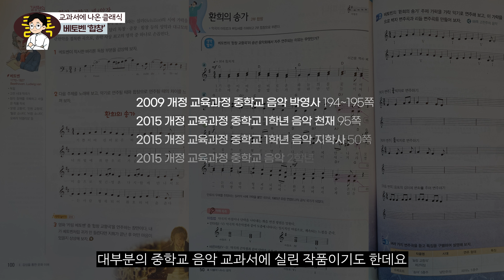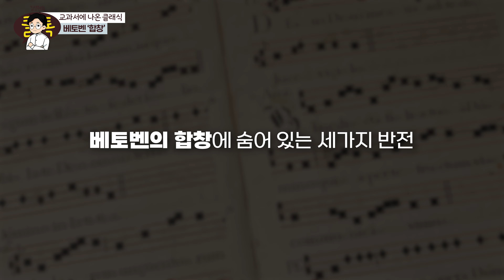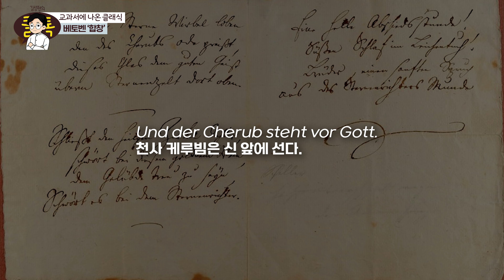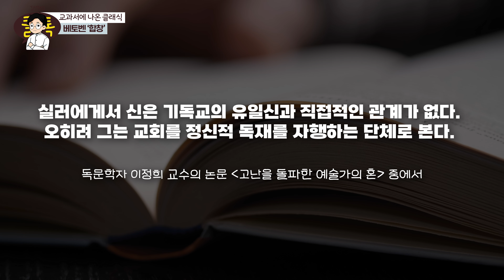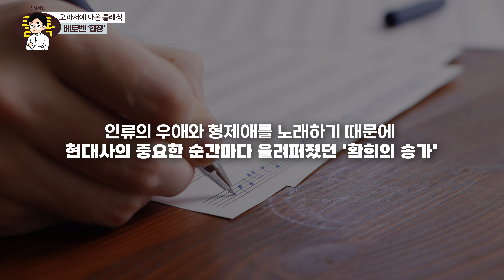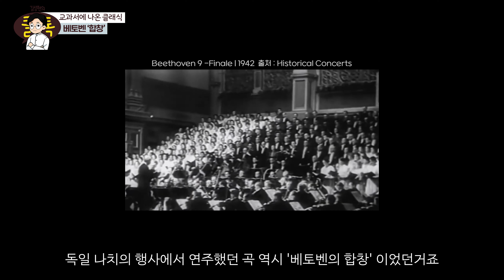'베토벤 합창'에 숨어 있는 세가지 반전 | 교과서에 나온 클래식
베토벤의 작품 중 가장 유명한 곡 중 하나인 '교향곡 9번 합창'
이 곡에 숨겨진 세가지 반전에 대해 알아볼까 합니다.

00:00 ~ 01:01 인트로
01:02 첫번째 반전. 교향곡의 틀을 깨버리다
02:18 두번째 반전. '합창'은 종교곡이다?
04:18 세번째 반전. 히틀러의 생일 축하곡으로도 연주된 '합창'
07:08 추가 궁금증. 한글 가창을 하기도 하나요?

루트비히 반 베토벤 《교향곡 9번 라단조, 작품 번호 125》
Ludwig van Beethoven 《Symphony no.9 in D minor, op.125》